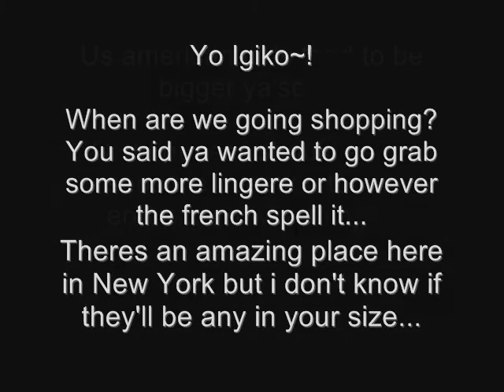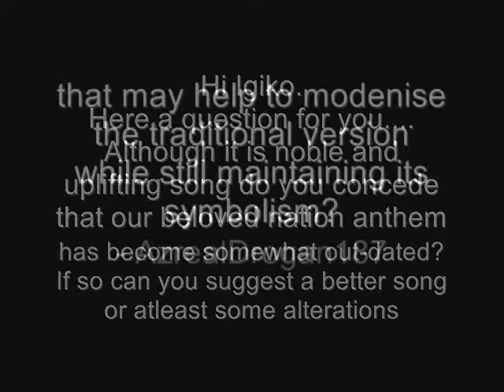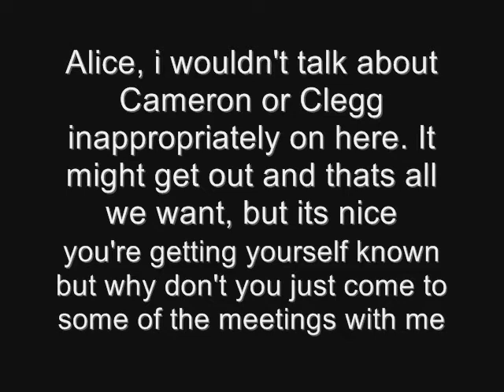Interview Igiko: 1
PLEASE READ FIRST! In my mind, Igiko isn't genderbended. She and Arthur both exist to make up the United Kingdom of Great Britain and Northern Ireland ;D so bare that in mind please~
And if you have a question, or more, please comment with it/them! ^^ If you are asking more than one question, please put them in separate comments :3

Thank you all for your questions on the promo vid! 8D I got to do this quicker than I had thought! haha. Episode 2 is now in the process of being editted, but I need more questions to finish it off! :3

x ChaRAWR/Igiko x